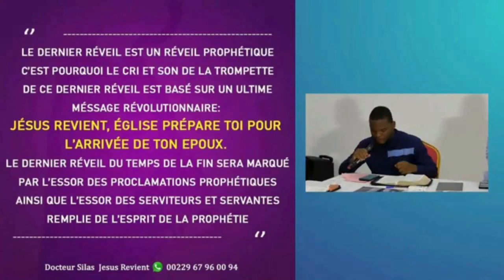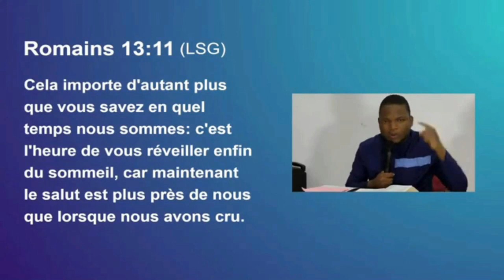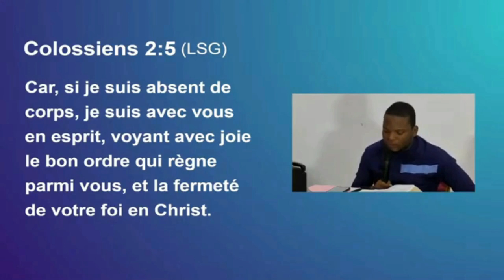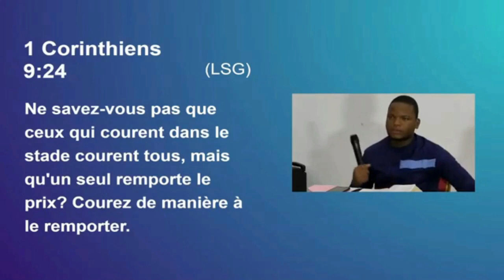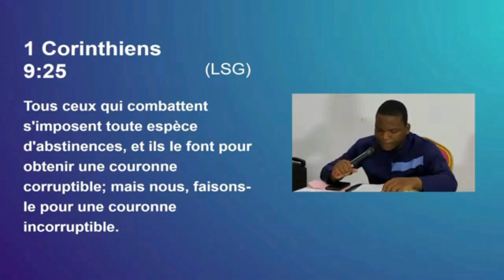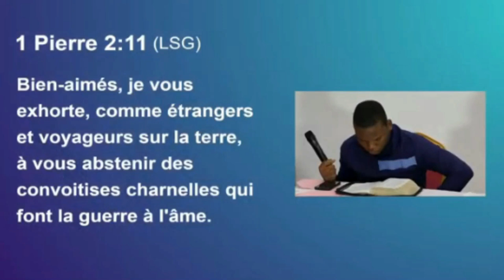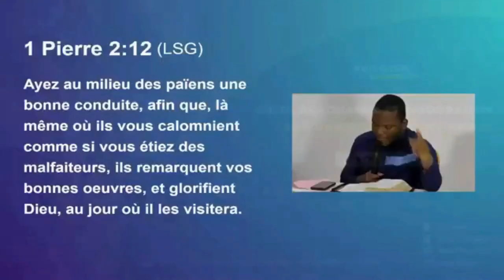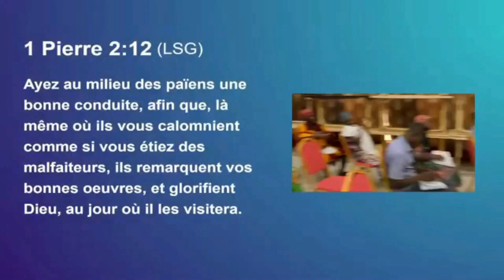🔥🇹🇬 COMMENT L'EGLISE DOIT SE PREPARER AU RETOUR DE JESUS-CHRIST/PASTEUR APPOLOS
ANIMATEUR : Pasteur Appolos